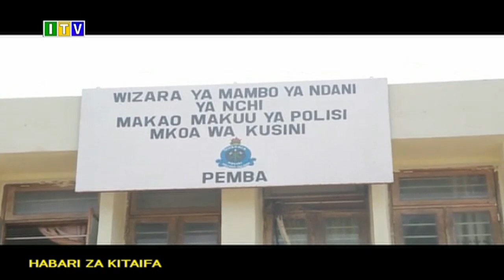Watu 10 wakamatwa kwa tuhuma za mauaji ya Askari Mgambo siku ya Uchaguzi Mkuu, Pemba.